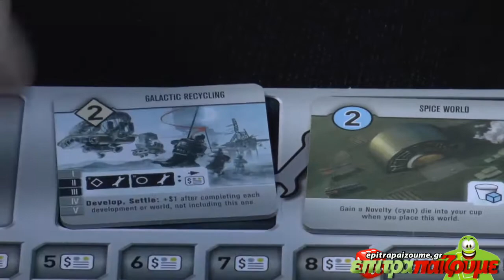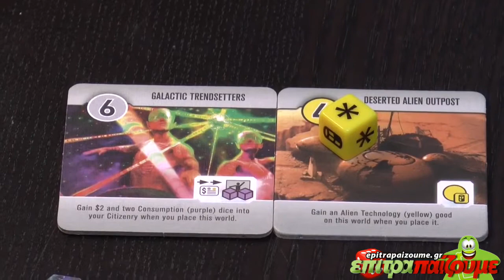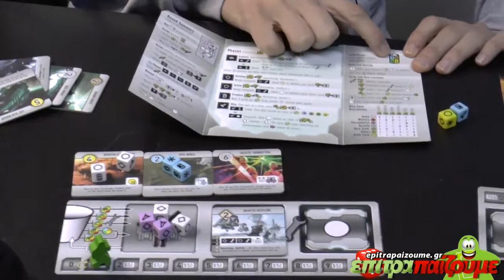Roll for the Galaxy - How to Play Video by Epitrapaizoume.gr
Δείτε την παρουσίαση του Επιτραπαίζουμε για το παιχνίδι
Roll for the Galaxy
Περισσότερα για το παιχνίδι εδώ:
Ελάτε στην Σελιδα μας και γίνετε μέλος της πιο παιχνιδιάρικης παρέας. Παίζουμε Ασταμάτητα!!!